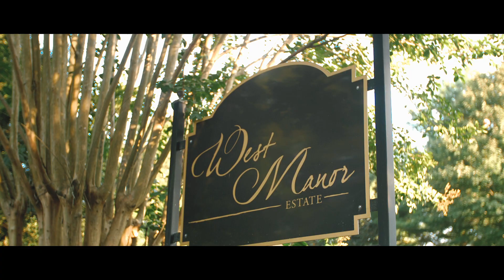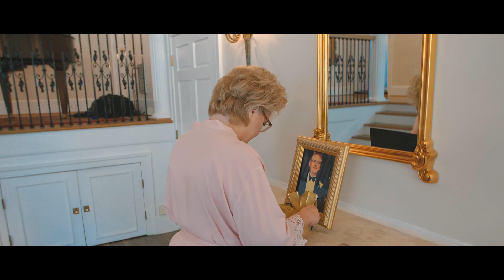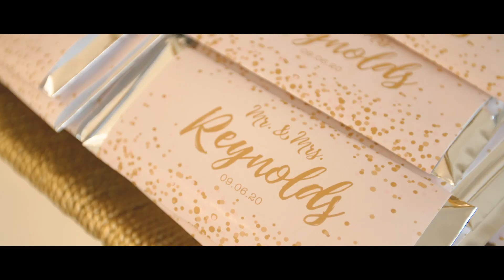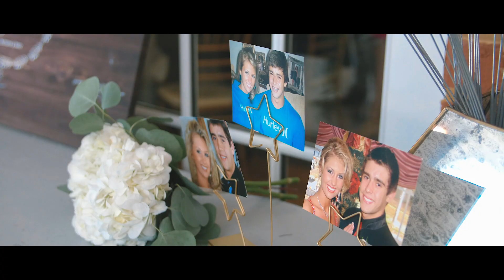Matthew & Emily Reynolds - Wedding Short Film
RyanFeister.com